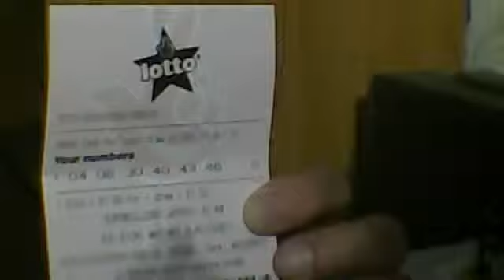Bought from Sainsbury's Local in Wetherby this morning. The 17th July.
Yolanda served me btw. 7.40am at the moment.